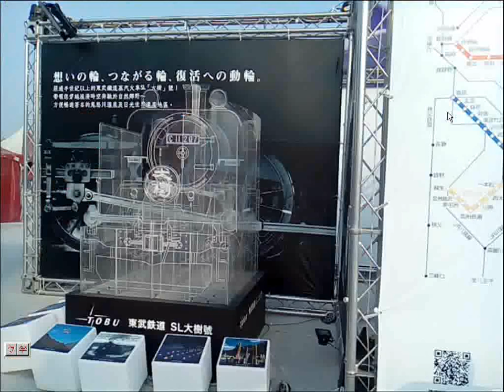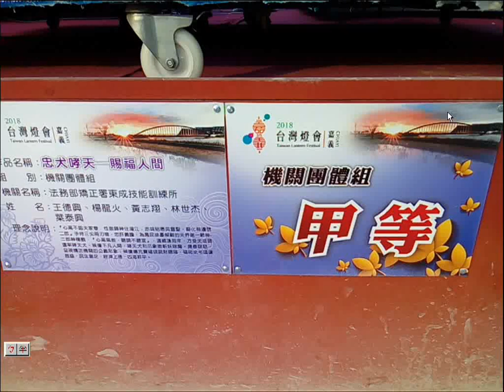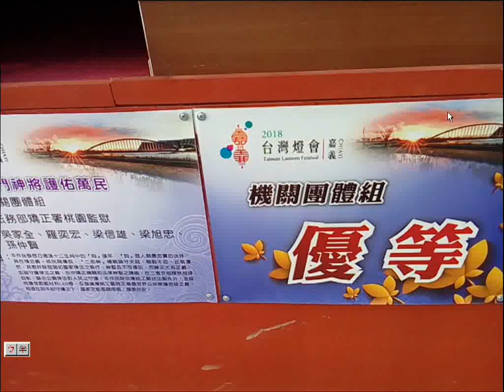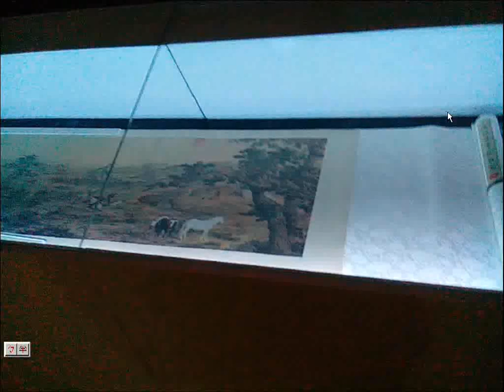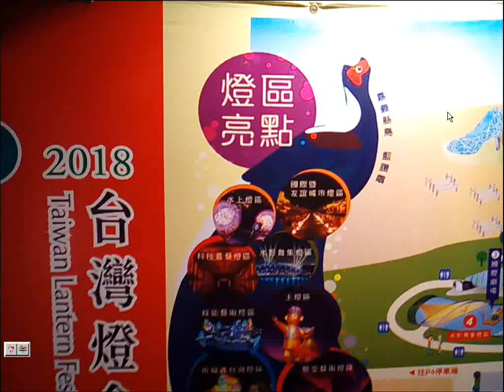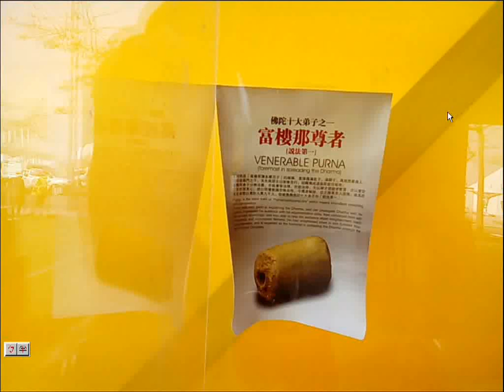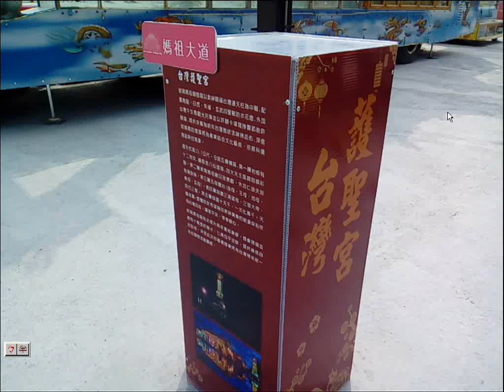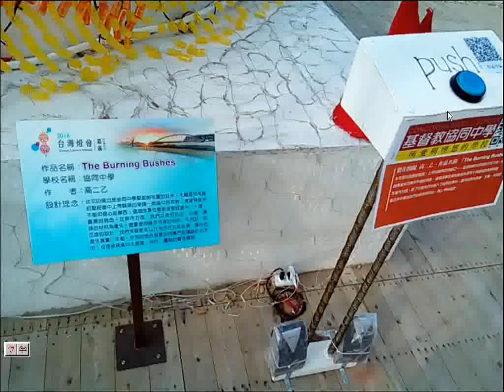__20180309台灣燈會花燈照片集(民間宗教+狗年主題+嘉義故宮南院數位故宮展示字畫)--20180318螢幕錄影加上選取的聲音20141121三寶中英對照_發一崇德前賢版.mp3(女音).wmv